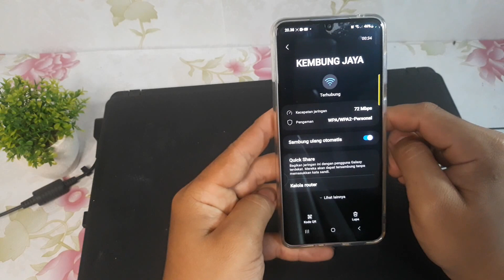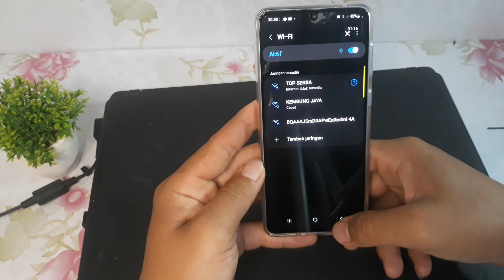Cara Memutuskan Jaringan Wifi di Hp Samsung A32 5G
Berikut ini cara memutuskan jaringan wifi di hp samsung a32 5g.
semoga bermanfaat.